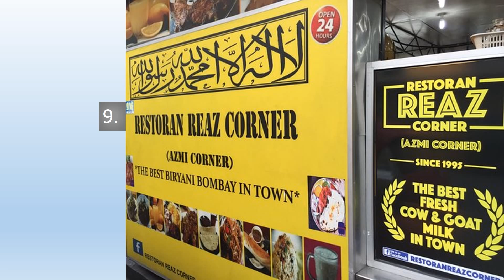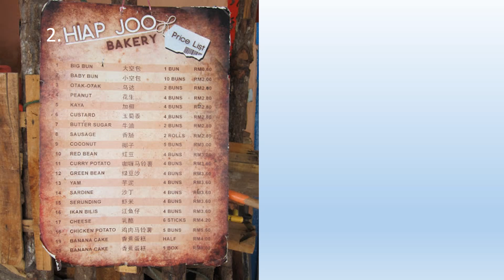Best Food in JB for Singaporeans (2018)